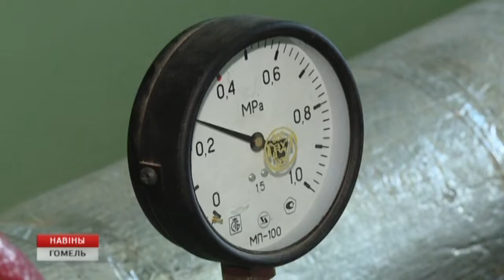В Гомеле включают отопление в некоторых районах